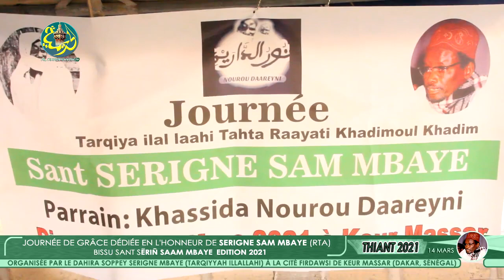Rajass Khassaides par S. Mourtalla lo - Journée Sant Serigne Sam Mbaye 2021 a Dakar Keur Massar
Rejoignez cette chaîne pour Bénéficiez d'avantages exclusifs en souscrivant à cette chaîne.
Devenez membre pour manifester votre soutien à Al Khadimiyyah!
Cliquez sur le lien Devenir membre.